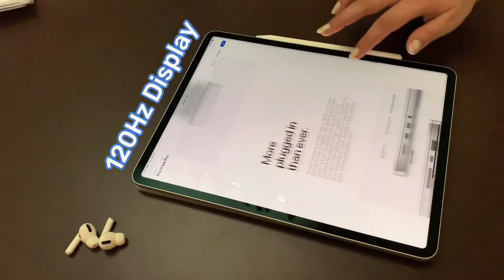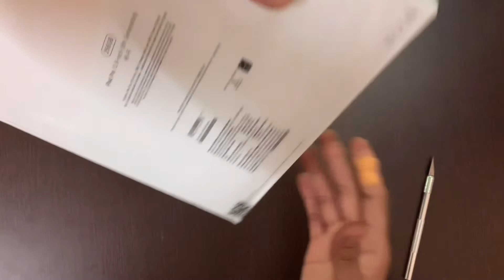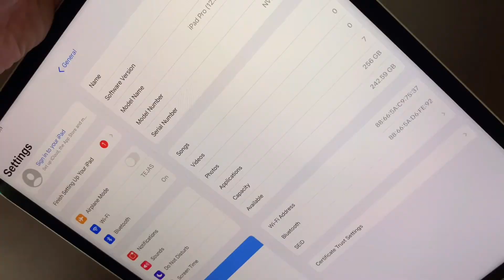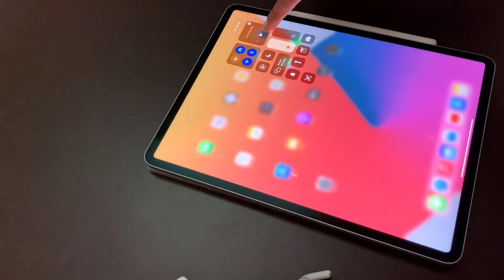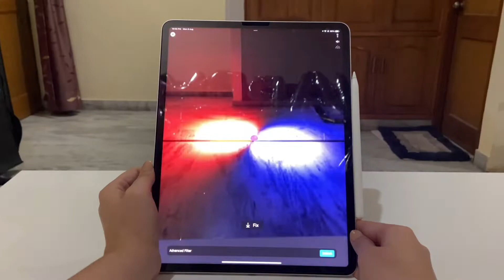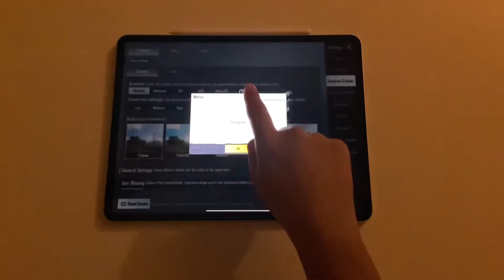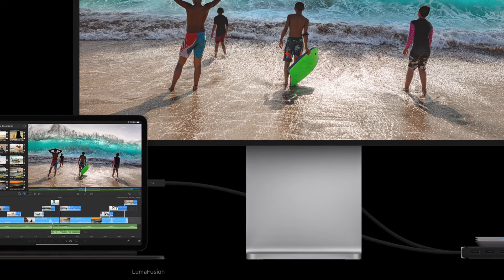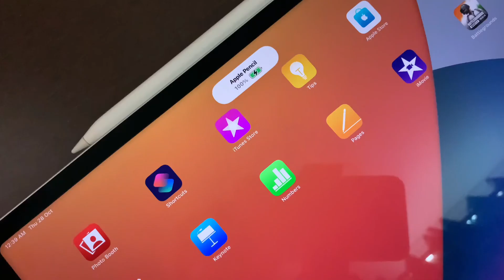iPad Pro 2021 Unboxing & Review l iPad Pro in 2022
Iss video mein mene iPad Pro 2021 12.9” Unboxing kia hai. Mene iPad Pro 2021 ka review bhe kia hai jo ki iPad Pro 2021 ka long term review hai. Mujhe umeed hai ki apko ye video pasand aaygi.

My Gear-
Ball Head